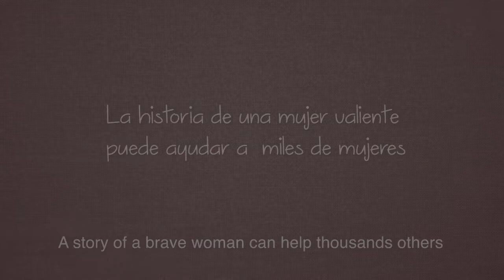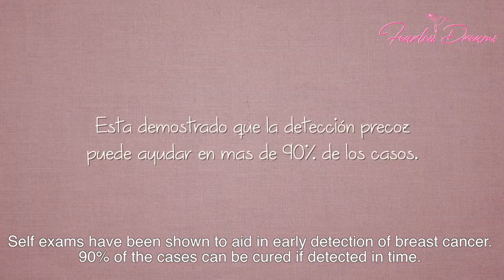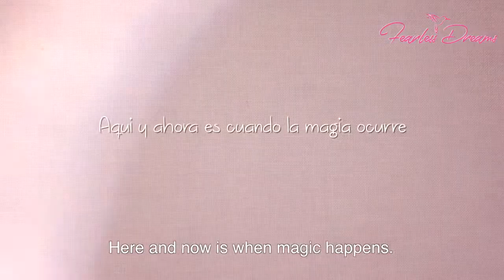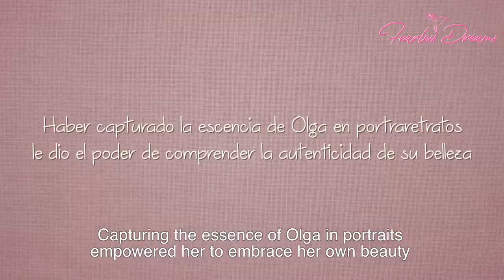Fearless Dreams - Episode I - Pilot - Olga Payro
Cáncer, ¡no es una palabra rosa! ¡Es una palabra terrorífica!
¡Pero Cáncer no es el final! ¡Cáncer es una forma de vivir, una forma de ver la vida de una manera diferente, con Amor, con Respeto, con Esperanza!
¡Juntos podemos cambiar vidas!
¡Estamos muy contentos de presentarte el episodio piloto de Fearless Dreams Project! ¡Para el próximo año vamos a crear cada mes un nuevo episodio que contará una historia diferente sobre una mujer diferente que vive en Ibiza y fue diagnosticada con cáncer!
Compartir es Amor!
Gracias por el suport a Ibiza y Formentera contra el Cancer​!

Cancer, it's not a pink word! It's a terrifying word!
But Cancer it's not the end! Cancer is a way of living, a way of seeing life in a different way, with Love, with Respect, with Hope!
Together we can change lives!

We are very happy to present you the pilot episode for Fearless Dreams Project! For the next year we are going to create every month a new episode that will tell a different story about a different woman that lives in Ibiza and was diagnosed with cancer!
Share is Love!
Thank you for the support Ibiza Y Formentera contra el Cancer!